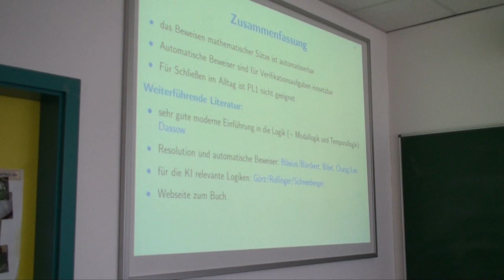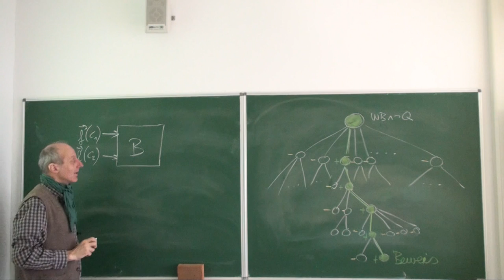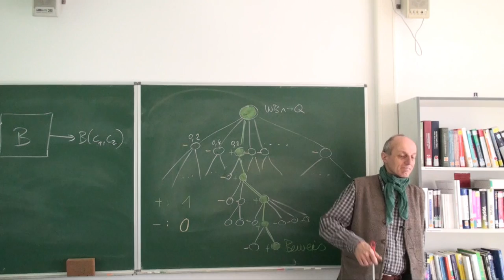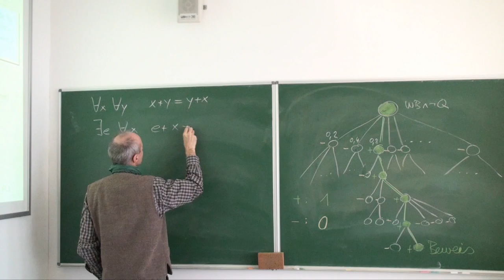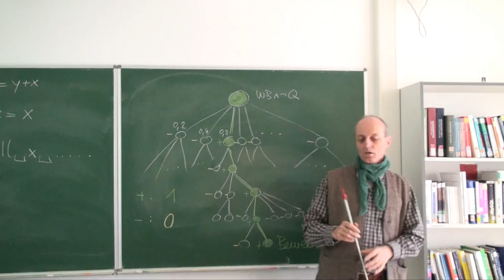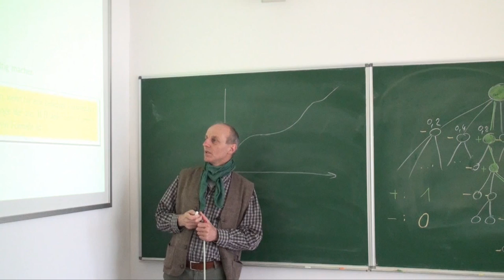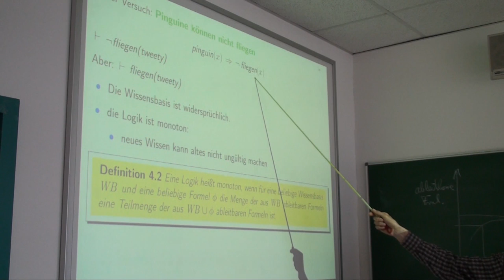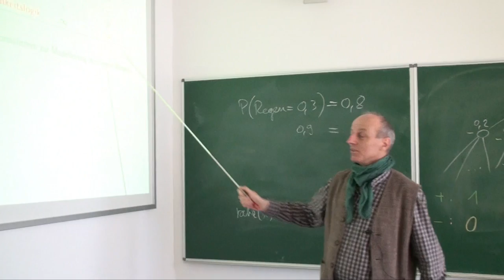Theoretische Informatik Vorlesung Nr. 7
Videoaufzeichnung der Vorlesung Theoretische Informatik Nr. 7 an der Hochschule Ravensburg-Weingarten vom 25. März 2013. Für die Vorlesung werden die Bücher "Theoretische Informatik" von Dirk W. Hoffmann und "Grundkurs Künstliche Intelligenz" von Prof. Wolfgang Ertel verwendet.

Die Themen der Aufzeichnung sind:

Prädikatenlogik erster Stufe
- Zusammenfassung

Grenzen der Logik
- Das Suchraumproblem 3:31
- Entscheidbarkeit und Unvollständigkeit 23:23
- Der fliegende Pinguin 1:00:39
- Modellierung von Unsicherheit 1:23:16